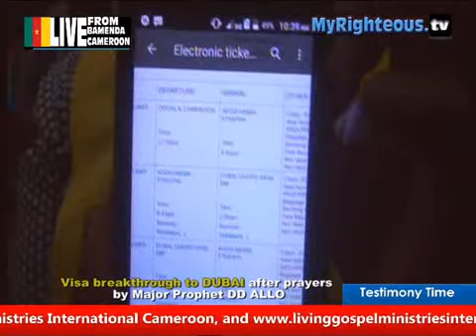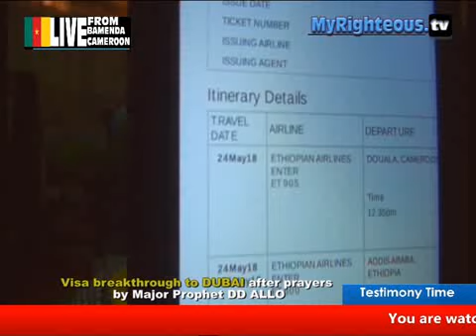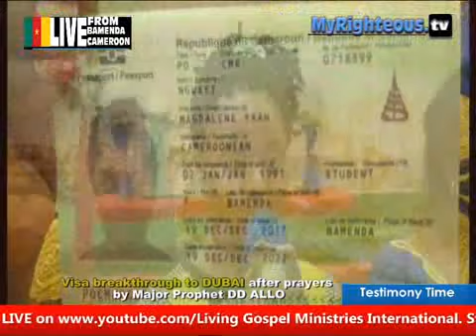Hear what Prophet D.D.C Allo told this girl in Church!!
"When a Prophet speaks, take it serious" -Prophet D.D.C Allo.